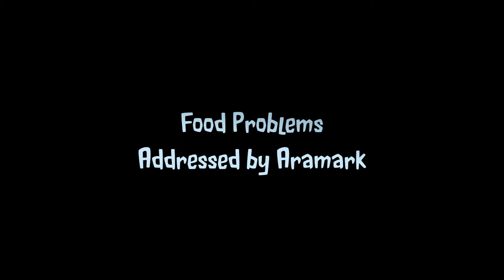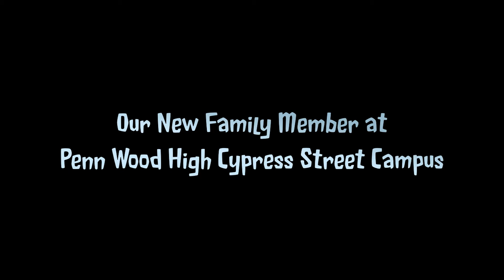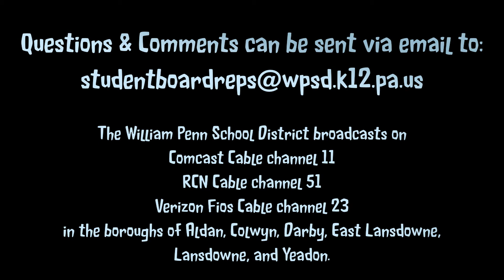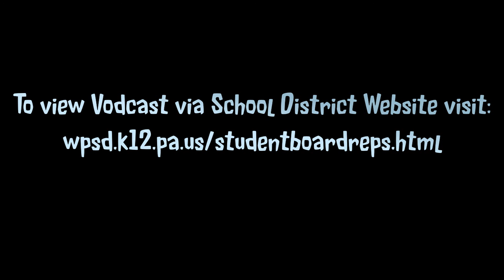November 2013 Student Board Representative Vodcast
Our WPSD Student Board Reps discuss important issues talked about during the Monthly Board Meetings.